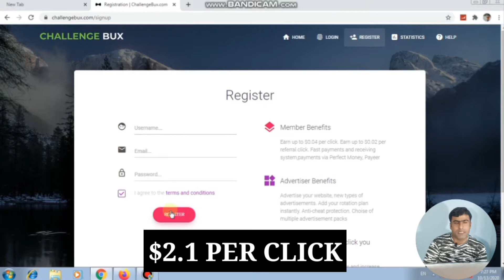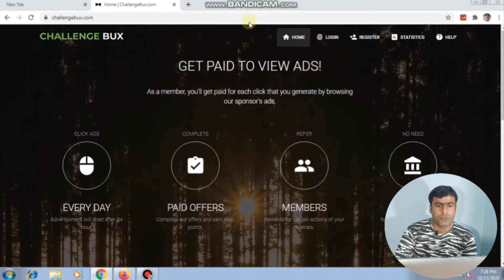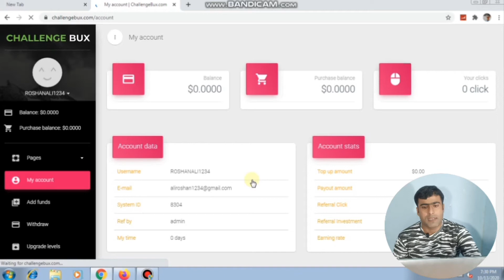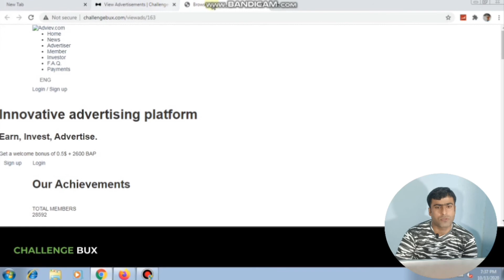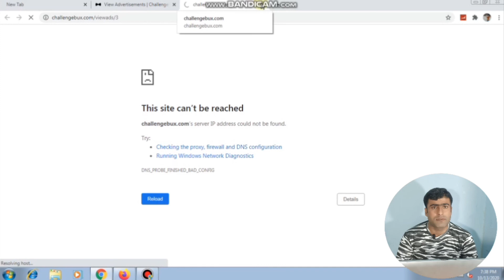Watch Ads And Earn Money | Earn $430 Watching Ads | Urdu | Hindi | How to Earn Money Watching ads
In This Video You Will Learn How to Earn Money Watching ads Online
Friends is Video me Ap Ads Watch krke paisy kamany ka Tarika Sikh skty hen and Agr apka Koi B Questions he to Comment me Poch skty hen apko Uska jawab lazmi Milega Thanks.

There is no guarantee that you will earn any money using the technique and ideas mentioned in this vedio.This is not financial advice . your level of success is attaining the results claimed in this vedio will require hard_work, experience,and knowledge . We have taken reason steps to ensure that the information on this vedio is accurate ,but we cannot represent that the website(s) mention in this vedio are free from error.you expressly agree not to realy upon any information contained in this vedio.